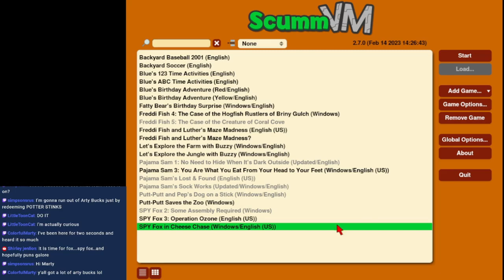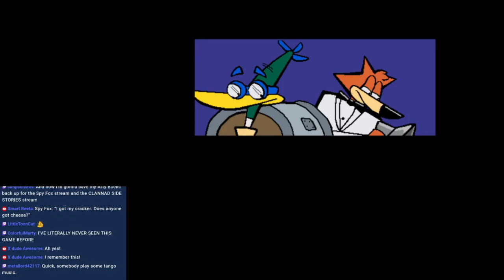Spy Fox in Cheese Chase (Blind) Stream 1 - A BRAND NEW SPY FOX GAME (for me)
Arty delves deeper into his lore while playing a Spy Fox game he's never played before.